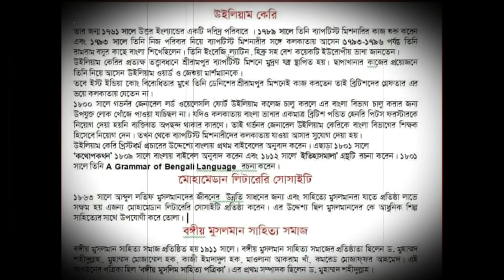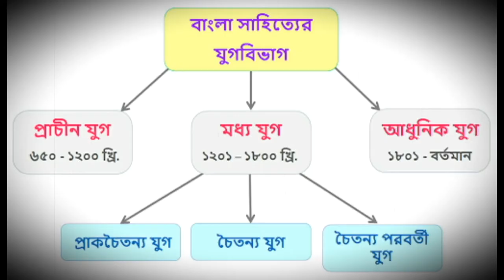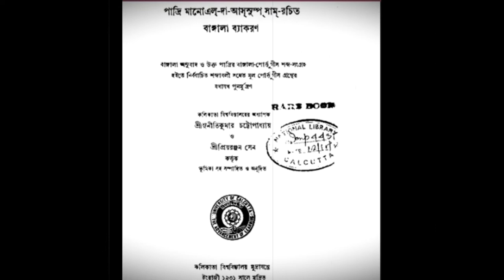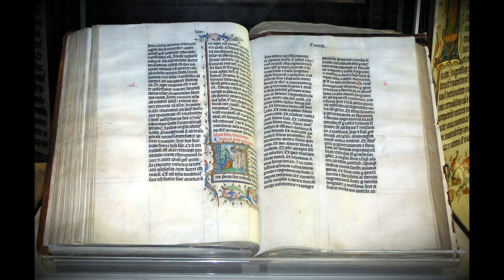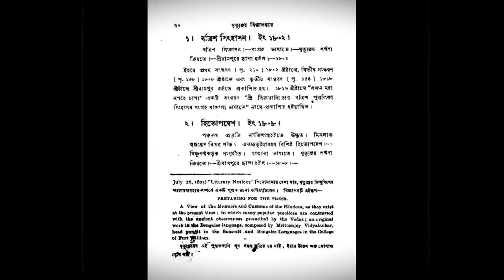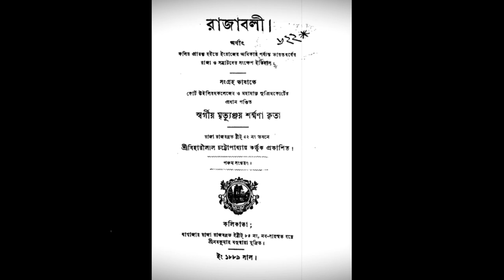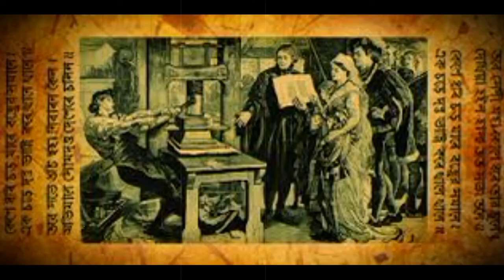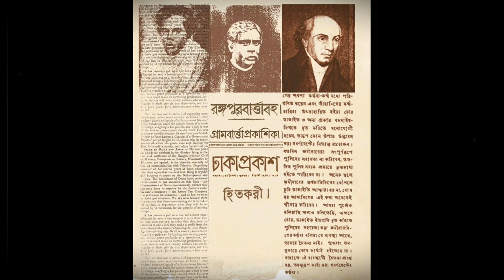আধুনিক যুগের বাংলা সাহিত্য ll adhunik bangla sahityer itihas